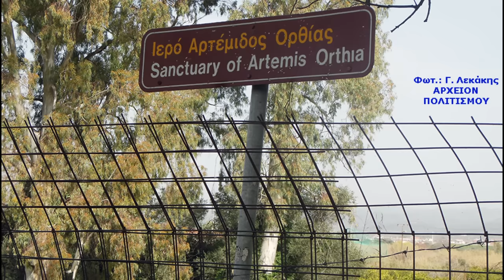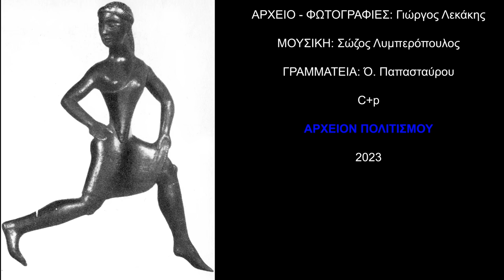ΣΠΑΡΤΗ: Η Σπαρτιάτισσα Γυναίκα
παρουσιάζει
την ομιλία
 της καθηγήτριας ΕΚΠΑ
 Μαρίας Τζάνη
με θέμα:

Η ΣΠΑΡΤΙΑΤΙΣΣΑ ΓΥΝΑΙΚΑ

Που δόθηκε στην αίθουσα του συλλόγου
των Απανταχού Λακώνων

“Ο Λυκούργος”
εν Αθήναις

ΚΑΜΕΡΕΣ: Παναγιώτης Μπανταλάκης,
Μουσαίος

ΑΡΧΕΙΟ - ΦΩΤΟΓΡΑΦΙΕΣ: Γιώργος Λεκάκης

ΜΟΥΣΙΚΗ: Σώζος Λυμπερόπουλος

C+p

ΑΡΧΕΙΟΝ ΠΟΛΙΤΙΣΜΟΥ
2023